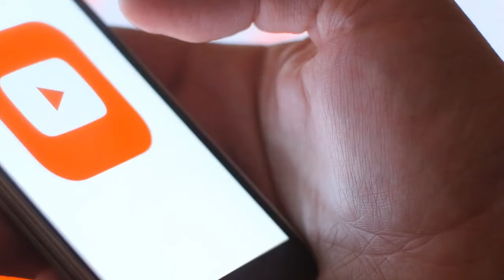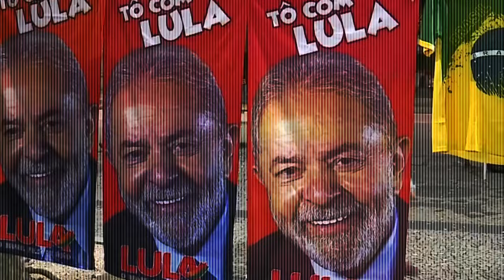O que o filme JOGOS VORAZES tem a nos ensinar?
Link para nossas recomendações na Amazon

Colabore com o nosso canal doando o que achar justo:
bc1ql7cd89dn0k3zpkyjh5v4dk2en0u7n5d5260r35 (Bitcoin)

Em Jogos Vorazes, um Estado totalitário e centralizador — que mais se parece com uma espécie de autocracia não eleita, semelhante ao Brasil — controla suas colônias com punho de ferro para impedir a repetição de uma rebelião que ocorreu há cerca de 75 anos. Eles mantêm o controle por meio da imposição forçada da escassez de materiais, da propaganda incansável sobre o mal da desobediência para os interesses do Estado e tendo os “Jogos Vorazes” como entretenimento anual.

Nesse esporte e drama nacional, e como castigo contínuo pela revolta no passado, o Estado escolhe a esmo dois adolescentes de seus doze distritos e os põe numa disputa de vida ou morte na floresta, assistida como um reality show por todos os habitantes. Os distritos devem torcer por seus representantes e esperar que um dos adolescentes selecionados seja o vencedor.